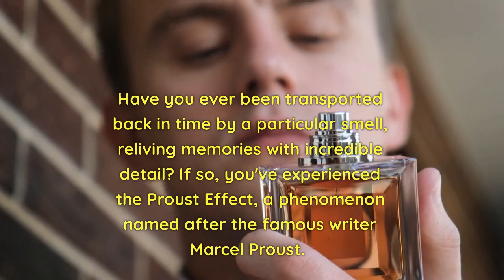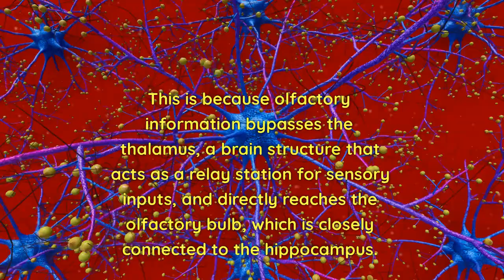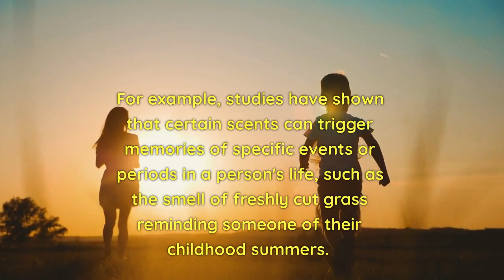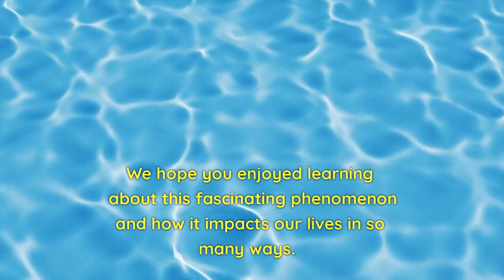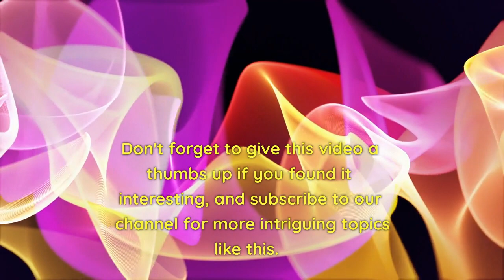Unlocking the Power of Scent: The Proust Effect and Memories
In this video, we delve into the intriguing world of the Proust Effect, a phenomenon named after the famous writer Marcel Proust, where scent triggers powerful memories. Learn about the science behind how scent memories are triggered, the close connection between the olfactory system and the hippocampus in the brain, and the emotional and nostalgic impact of scent memories. We also explore the potential applications of the Proust Effect in various fields, from neuroscience to marketing. Join us as we unlock the power of scent and dive into the fascinating world of the Proust Effect!